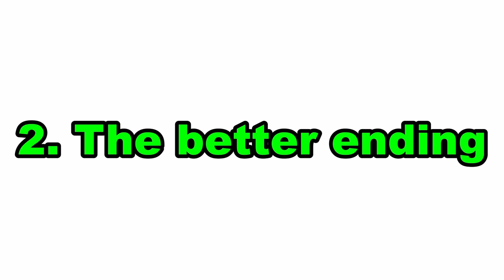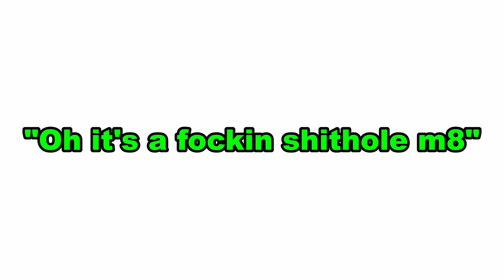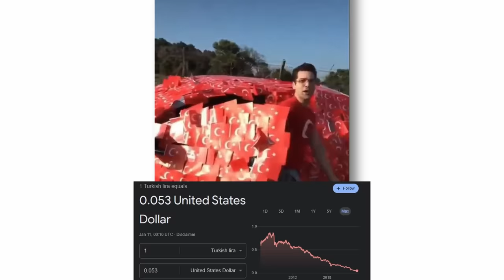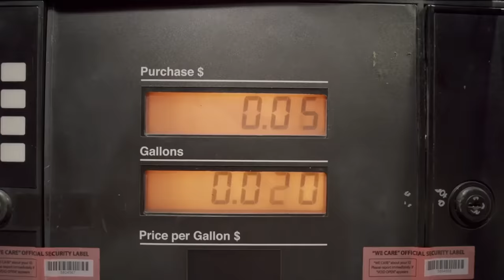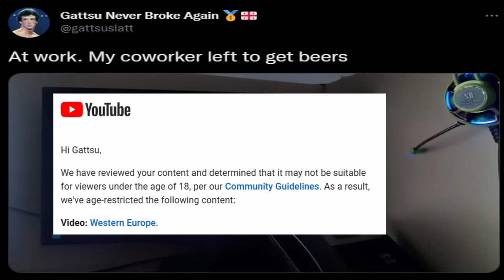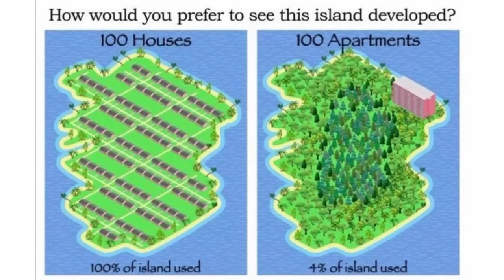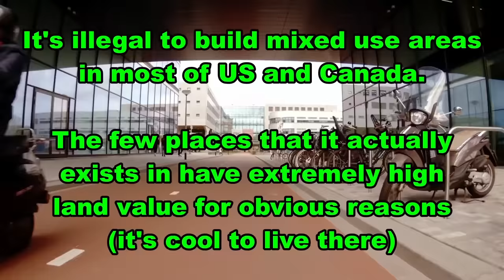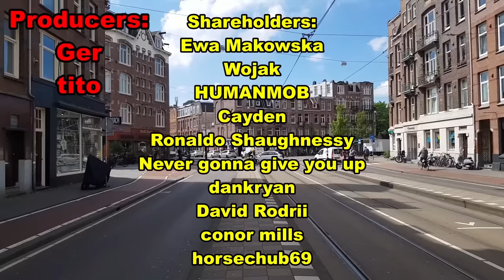Western Europe.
Reupload

Western Europe.. This is very sensational